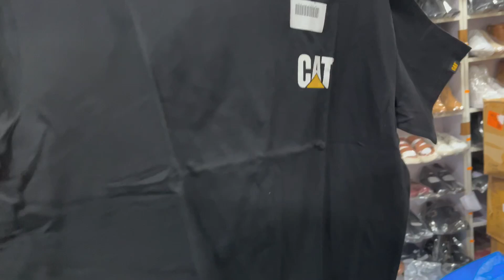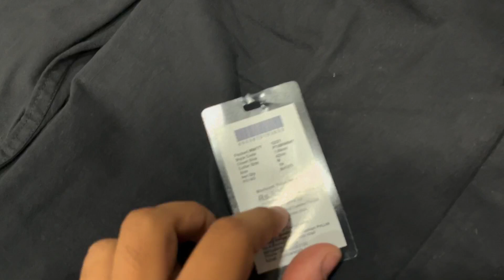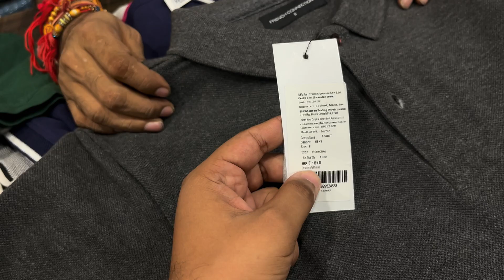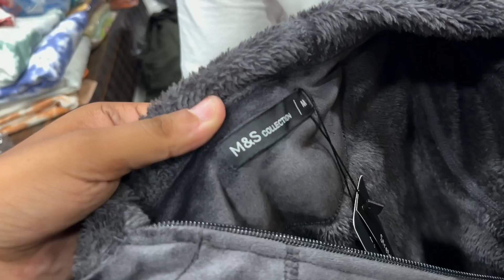Cheapest Export Surplus | 150/- Only | Shipment Cancel Stock | 100% Original | 99% Off | Tommy,Zara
In this video we are going to show you cheapest branded clothes and branded shoes and i will be sharing some important information through this video.

For any queries or promotion.
WESTERN DESI
Nearest Metro Subhash Nagar
Near Chatri Wala Park

WE ARE NOT RESPONSIBLE FOR ANY PROFIT AND LOSS ON ANYWAY. PLEASE CHECK BEFORE BUYING GOODS AND MAKE SURE FOR YOUR DECISION.

VIDEO COVERS . . . . . .

Expirtsurplus clothes:t-shirt,
Exportbrandsin95%off,
Hiddenexportsurplus,
Surplus clothes,
Export surplus wholesale market in delhi:
expirtsurplus other,
Benetton,
Warehouse,
Wholesale,
Men,
Quality,
Top,
Brand,
Shirts,
Tshirts,
Export surplus,
Garments,
Surplus,
Export,
Branded